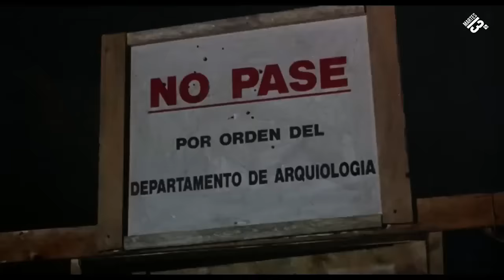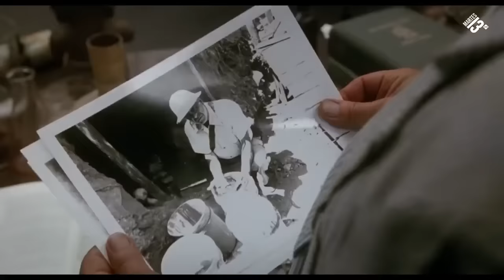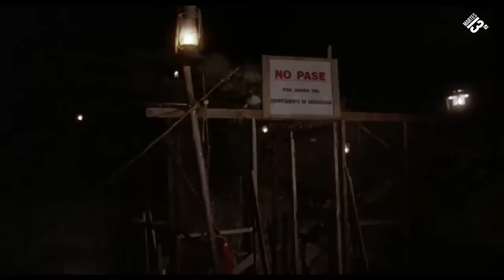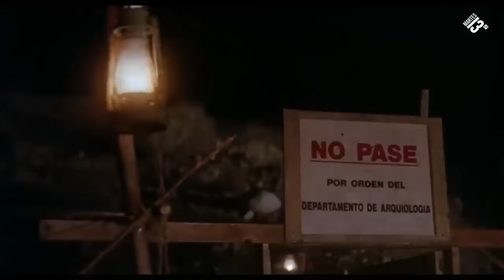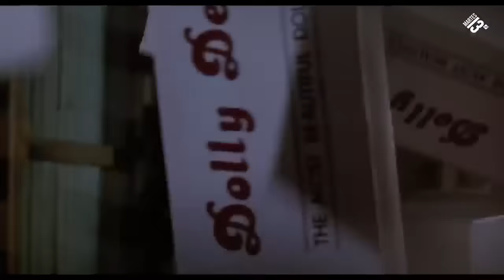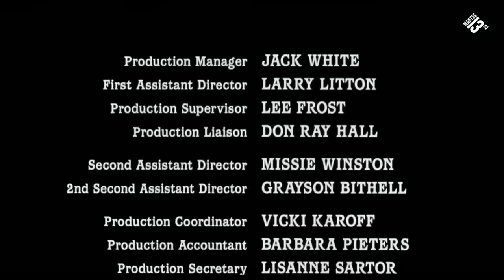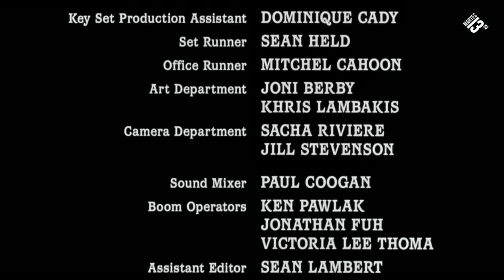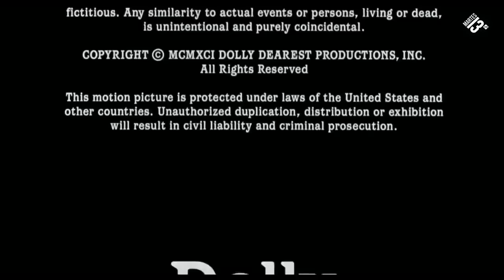Dolly - Pelicula Completa, Audio Latino (1992).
Un espíritu maligno escapa de un templo en el que estaba encerrado y, tras matar a los arqueólogos que lo descubren, se introduce en una antigua fábrica de muñecas. Allí acaba de llegar el nuevo propietario junto a su mujer y a sus hijos.